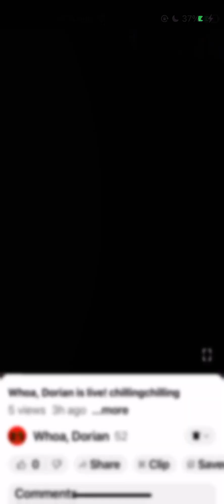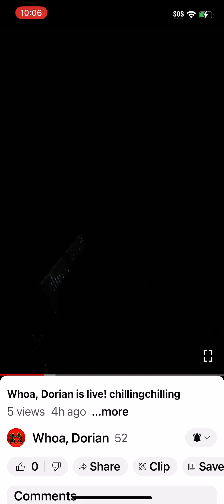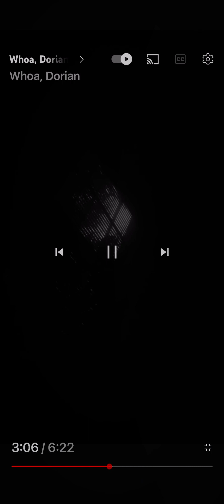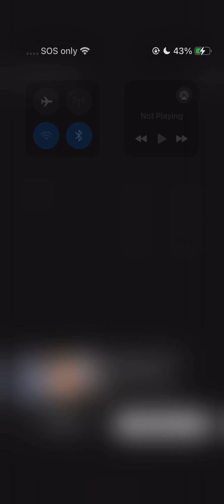Help me help me help me help me just save me help me please help me help me 😢 help me 😭 ￼